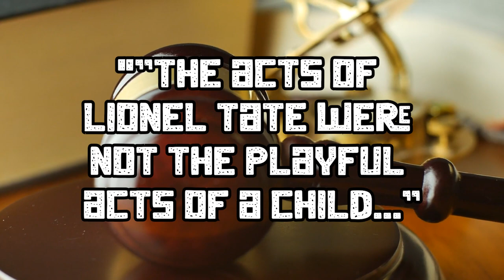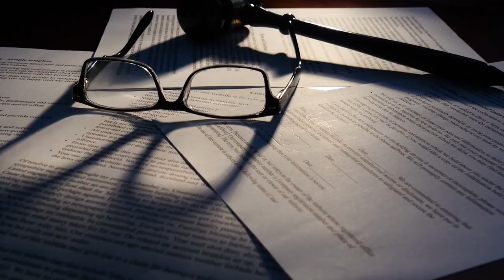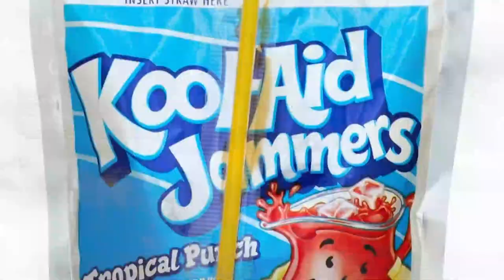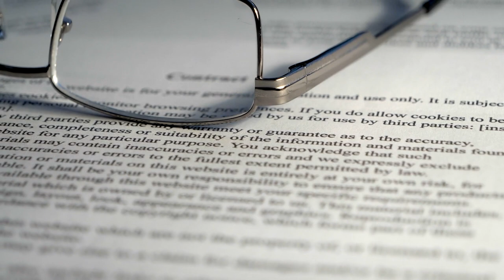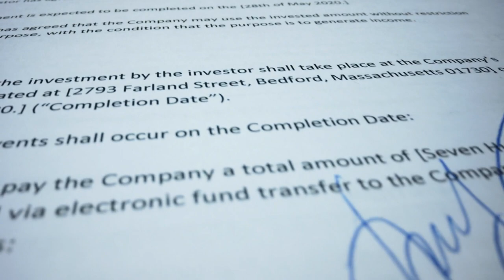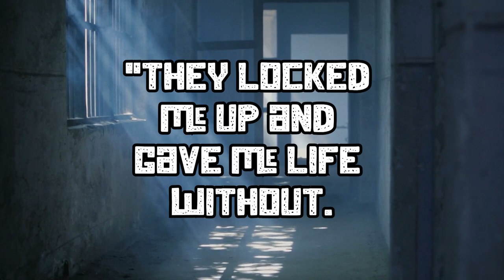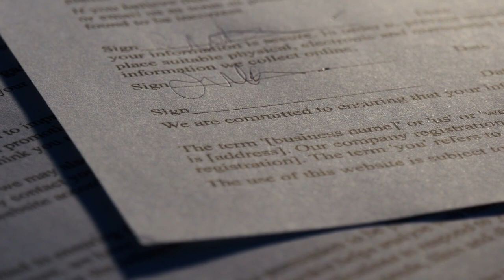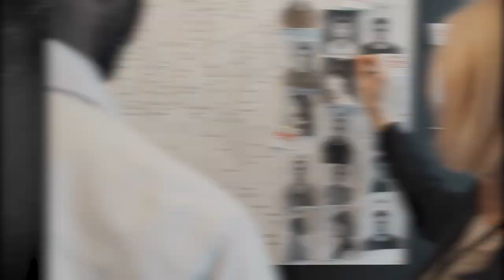Top 10 Scary Teenagers Who Are Serving Life Sentences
In this video, we're going to take a look at ten of the scariest teenagers who are serving life sentences for crimes they committed as teens. Some of these teenagers committed brutal crimes. Although these teenagers are adults now, their crimes are still very scary. Be sure to watch this video to learn about the Top 10 Scary Teenagers Who Are Serving Life Sentences!

Time Codes:
0:00- Intro
0:20- Lionel Tate
1:40-  Brian Lee Draper & Torey Adamcik
2:21- Josh Phillips
4:24- Eric Smith
5:36- Kenneth Taylor
6:16- Evan Miller
7:00- Quantell Lotts
8:11- Carrol Cole
9:21- Derek & Alex King
10:35- Kuntrell Jackson

Edited By: Dalia Y.